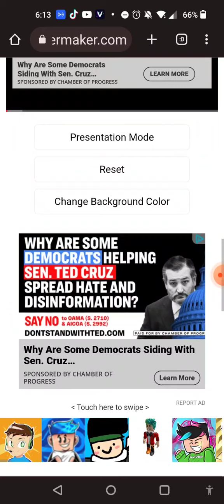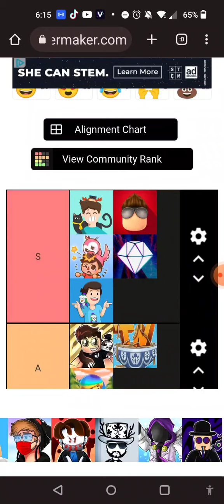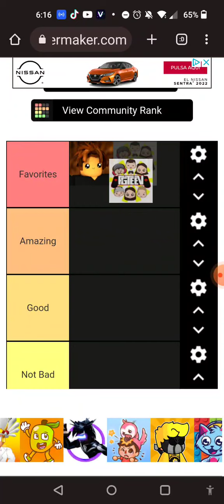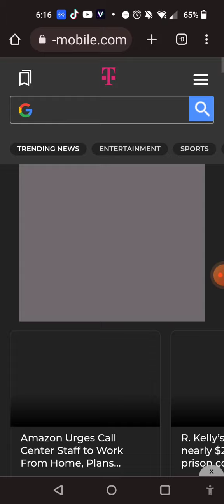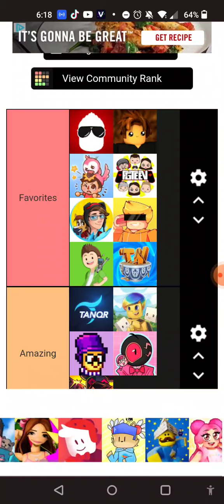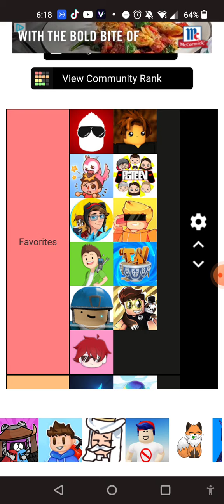Roblox YouTubers tier list p2 inscription